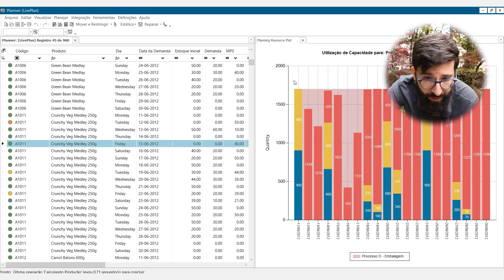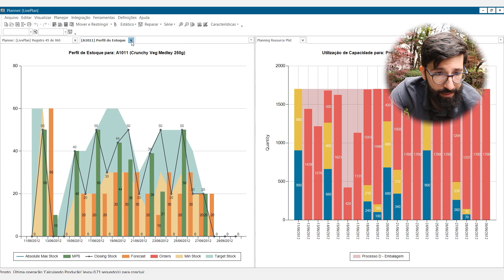Como o Opcenter APS resolve: dificuldade em gerar um MPS e um MRP com capacidade finita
Neste vídeo fazemos uma breve introdução sobre o Opcenter APS  da Siemens  e em seguida apresentamos como ele ajuda a resolver dores específicas do PPCP da sua indústria .

A dor abordada neste exemplo é a dificuldade dificuldade em gerar um MPS e um MRP com capacidade finita em sua fábrica.